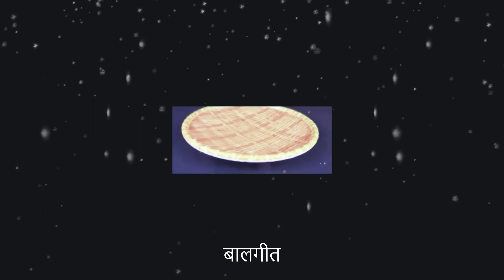दगुर दगुर #1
रमाइलो दगुर दगुर कुइरो बालगीत